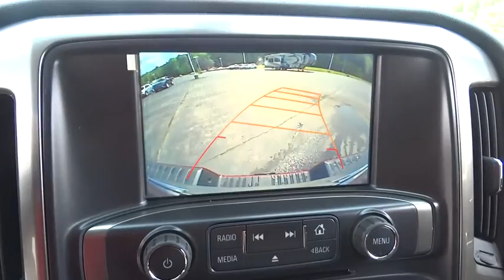2016 Chevrolet Silverado 1500 Christiansburg VA, Blacksburg VA, Princeton WV, Beckley WV, Roanoke VA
2016 Chevrolet Silverado 1500
2016 Chevrolet Silverado 1500 LT - Stock#: 2V1270 - VIN#: 3GCUKREC2GG313091